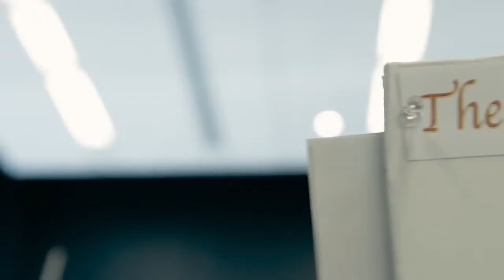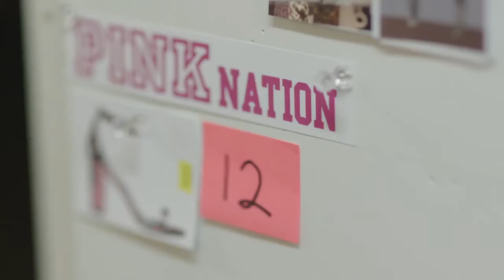The Making Of The 2016 Victoria’s Secret Fashion Show: Part 1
Long before the Angels hit the runway in Paris, a lot of work went into making it happen. Step into the Victoria’s Secret war room and watch how this year’s Fashion Show got off the ground.